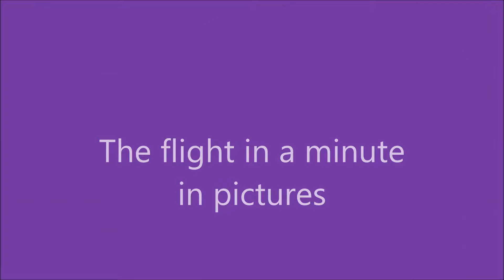2018-09-15 Randall Airport Jacki's tandem flight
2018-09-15 Randall Airport Jacki's tandem flight
with Bill and Bryon of U.S. Hang Gliding